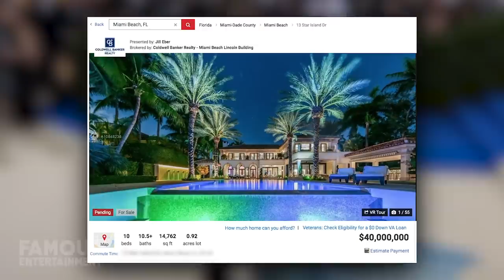Jennifer Lopez & A.Rod | House Tour 2020 UPDATE | NEW $40 Million Miami Mansion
Power couple Jennifer Lopez and Alex Rodriguez have a thing for the 305 and love luxurious Miami real estate. They just paid a whopping 40 mill for a Star Island home that looks more like a resort.
Besides this, the pair maintains an A list collection of properties including another modern Miami spot, a gorgeous compound in Bel Air, a cottage in Encino, a Hamptons getaway and MORE. We’ll take a look at a few of their multi-million dollar properties – including the new one – and we even found the listings. Jennifer Lopez and Alex Rodriguez have spent a lot of the quarantine with their family in Miami at one of their properties which A.Rod has owned for some years now. We can see the modern home in some of their Instagram posts. It makes sense that they wanted to up their house game while they were at it – the couple loves Miami, and this time it’s on the exclusive Star Island.